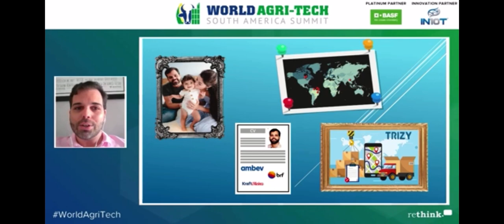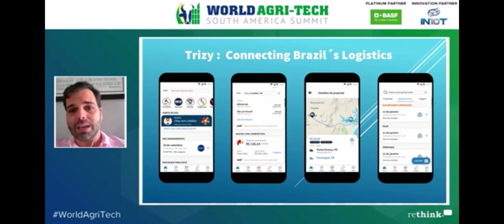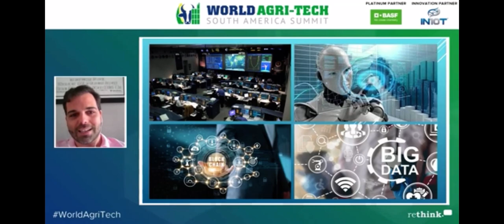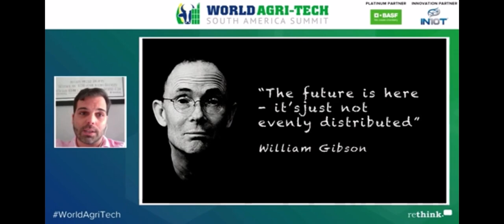World AgriTech Summit 2021 | Renato Gouveia | Legendas Português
Apresentação do CEO da Trizy Renato Gouveia no World AgriTech Summit 2021 onde  compartilha  a sua perspectiva sobre as tendências de tecnologia no mundo de logística primária, e explora o quanto é importante fomentar colaboração para gerarmos a disrupção deste setor.